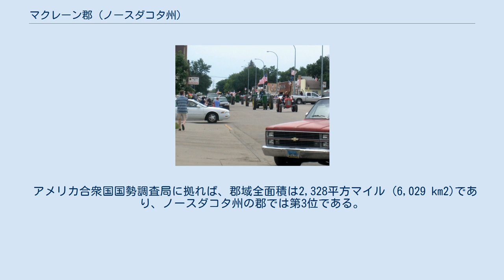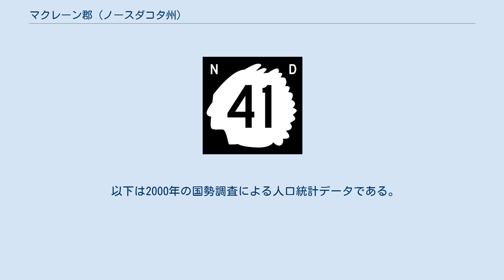マクレーン郡 (ノースダコタ州)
マクレーン郡（英: McLean County、 [məˈkleɪn] mə-KLAYN）は、アメリカ合衆国ノースダコタ州の中央部西に位置する郡である。
2010年国勢調査での人口は8,962人であり、2000年の9,311人から3.7％減少した。
郡庁所在地はウォッシュバーン市（人口1,246人）であり、同郡で人口最大の自治体はガリソン市（人口1,453人）である。
 マクレーン郡は1883年11月1日にダコタ準州議会が創設、組織化し、郡名はビスマーク市の著名人で初代市長を務めたジョン・A・マクレーンに因んで名付けられた。
郡庁所在地はその時以来一貫してウォッシュバーンにある。
 アメリカ合衆国国勢調査局に拠れば、郡域全面積は2,328平方マイル (6,029 km2)であり、ノースダコタ州の郡では第3位である。
このうち陸地は2,110平方マイル (5,465 km2)、水域は218平方マイル (565 km2)で水域率は9.37％である。
 マクレーン郡は国立野生生物保護区の数で国内のどの郡よりも多い。
 ウォッシュバーンの町のトラクター行進 注: ノースダコタ州の法人化された自治体は、その大きさに拠らず全て「市」になる